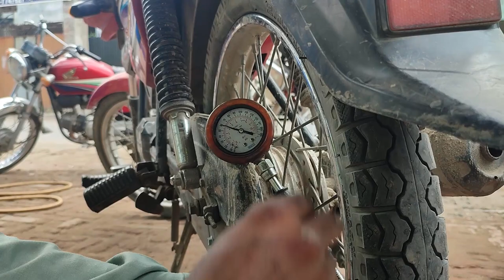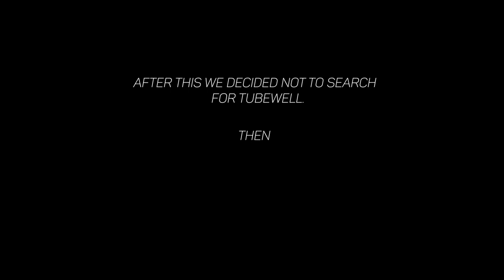First Motovlog - Lahore to Gujranwala Short Ride on Honda CD 100 Pridor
Allah Hafiz